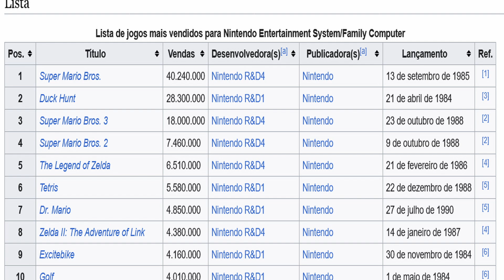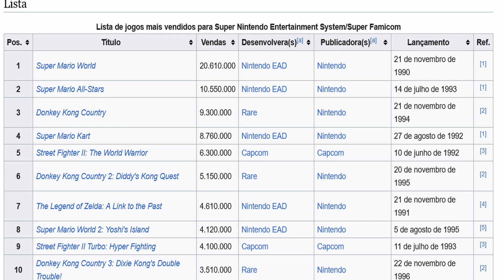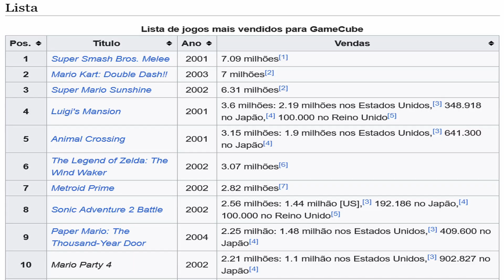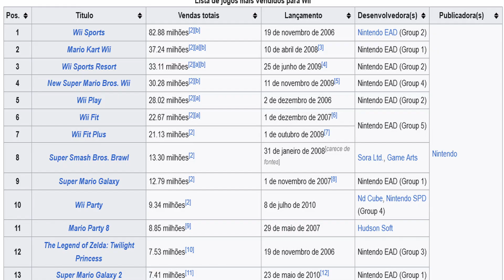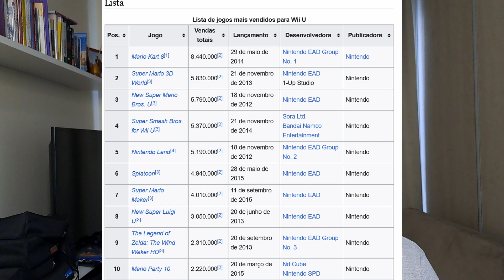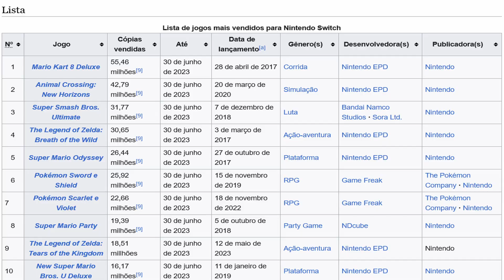Nintendo, uma empresa que SÓ VIVE de Mario?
A nintendo é uma empresa que sempre tem muitos consoles e jogos vendidos. Porém, uma crítica constante é a de que a empresa é sem criatividade, e depende muito de seus jogos de mario e franquias clássicas como zelda, super smash bros e donkey kong para fazer sucesso.

Neste vídeo analiso os mais vendidos de cada console de mesa nintendo, para juntos tentarmos chegar numa conclusão!

Você concorda? discorda? Deixe nos comentários!
Ajude a manter o canal Retrô Mania (qualquer valor é super bem-vindo!)